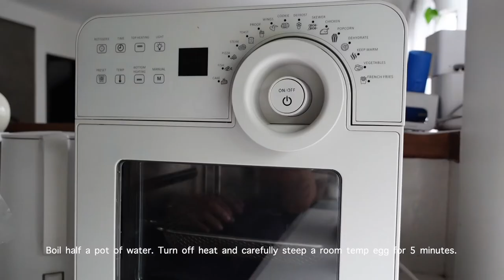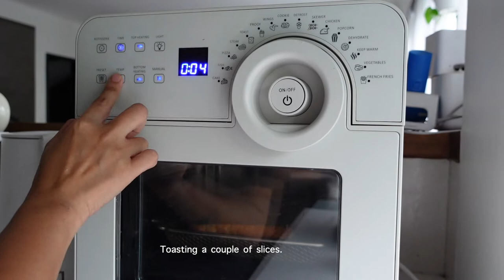HOME VLOG 🇵🇭 | Trying out new recipes & pack a plant with me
Always at home. Welcome to Peralejome!

On this video, I tried making homemade tocino, prepped my husband's imBENTO BOX, pack a plant for delivery and cooked air fried fish sauce chicken wings and izakaya style buttered sake steamed clams.

I'm Lallie. I live with my husband and 3 cats a little outside Manila, Philippines.
Thanks for the click!